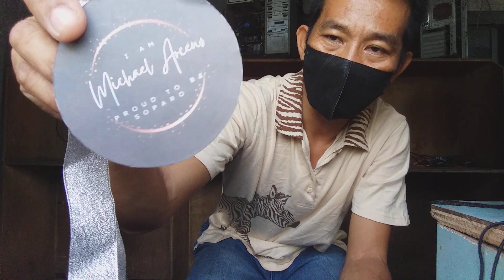March 20, 2023